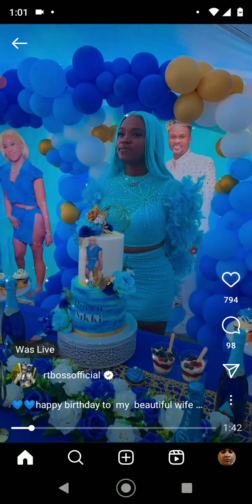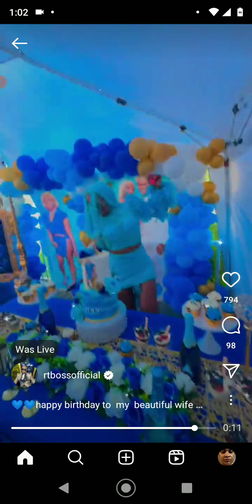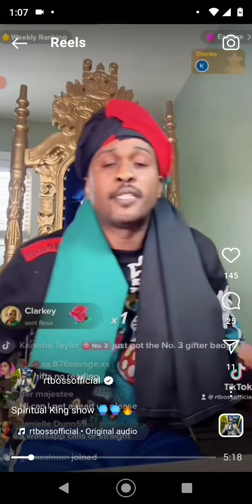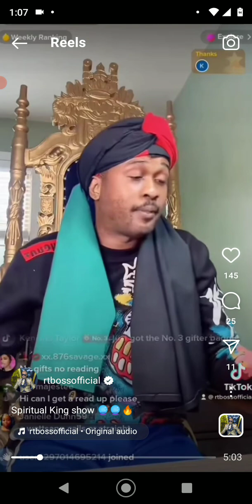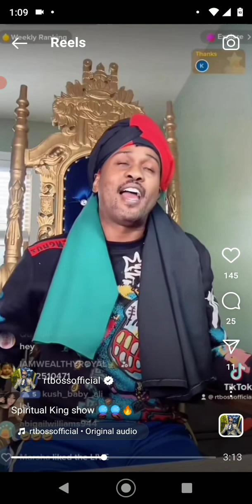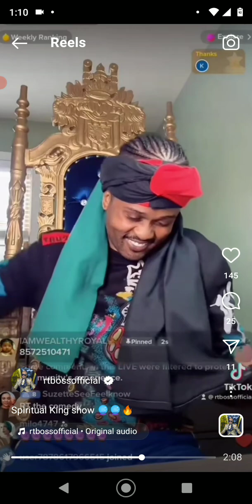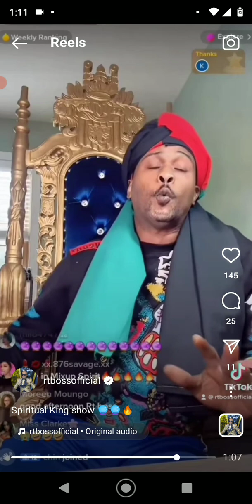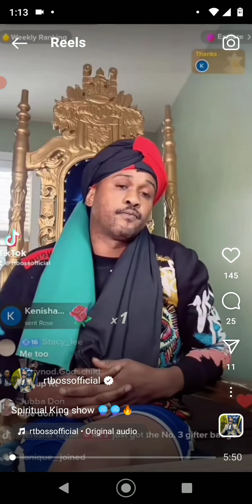RtBoss Wife say she Trap bc he don't allow r 2 wk r leave 🏠. On her Bday a Back Yard Party She Get 🤔